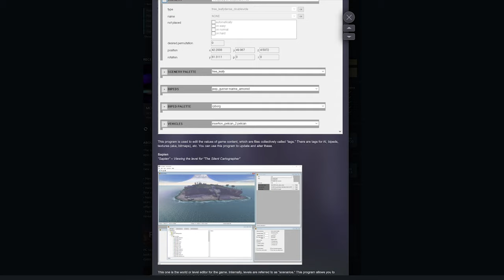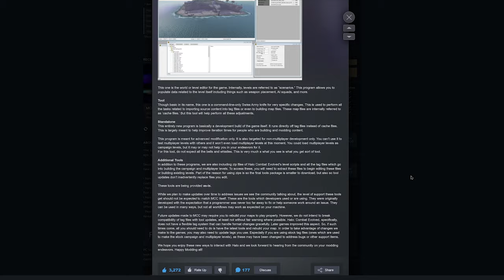My Thoughts On The Halo MCC Server Browser And Modding!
So not that season 7 has offically released for the MCC, i want to give you guys my thoughts on the server browser and modding, enjoy the video

INTRO was made by PrestigeAce you contact his discord iiPrestigeAce

usp=sharing

(4k quality video will be available once the processing is finished)